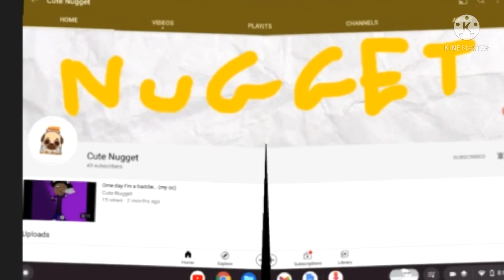TYSM FOR 240 SUBS! (subscriber edit) (read disc)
TYSM FOR SO MANY SUBS!
i really hope you enjoyed this edit :D

also kinemaster ruined some of it and not everyone was in it :( im really sorry about that D: